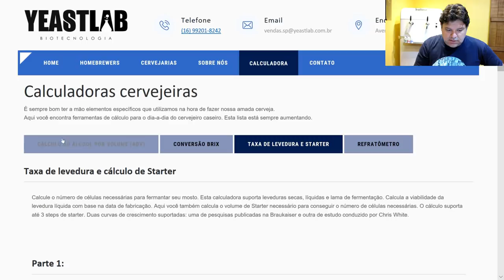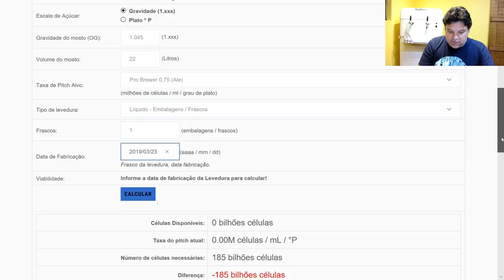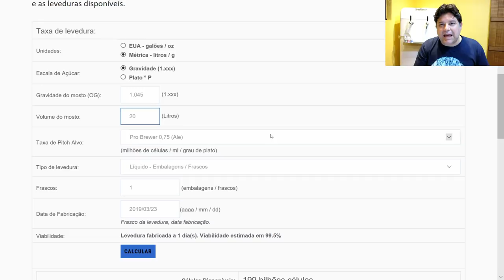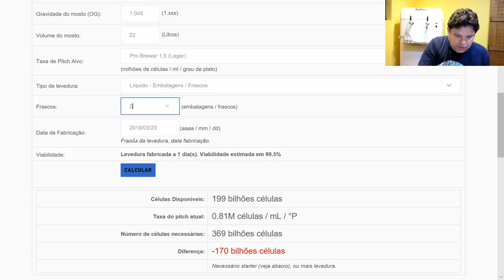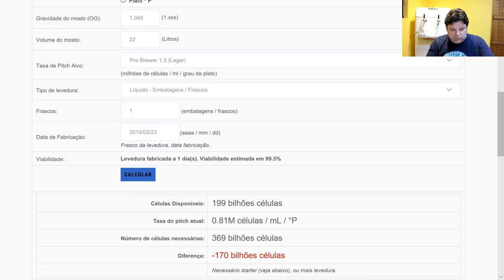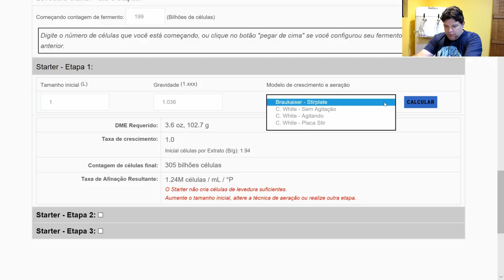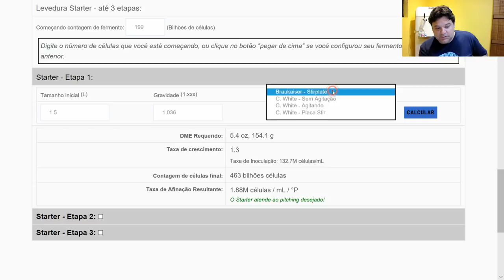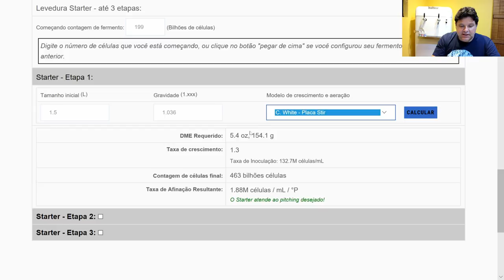Fermentação - Capítulo 3: Pitch Rate e Starter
Neste episódio falamos sobre a determinação do número de células necessárias para a fermentação de sua cerveja e sobre como atingir este número.
Apresentarei ferramentas on line gratuitas para que você possa calcular corretamente o número de células necessárias a uma boa fermentação de seu mosto!

Se não assistiu, assista aos dois primeiros vídeos da série!!